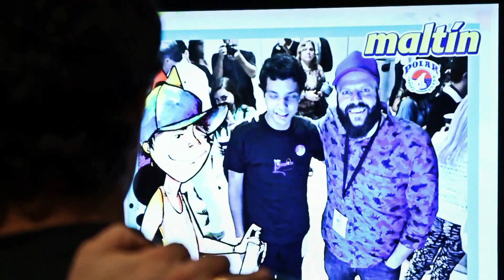Maltín Polar Premiación Fila 2014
Ceremonia final de Premiación del Festival FILA 2014, realizado en el CEP, Caracas, Venezuela.